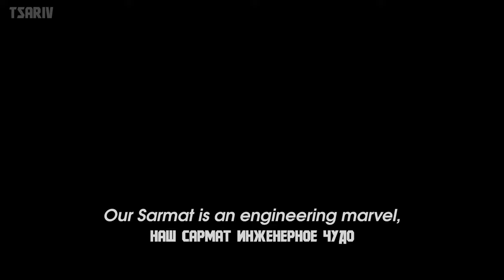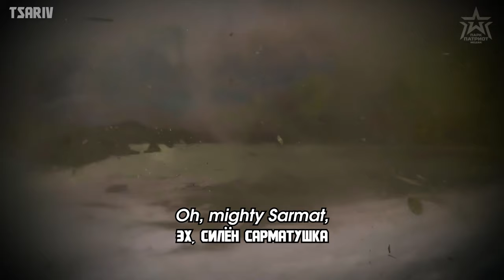SARMATUSHKA - САРМАТУШКА by Denis Maidanov [English/RU Lyrics]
Song dedicated to Russian Sarmat ICBM

Lyrics Russian:
Богатырь с электроникой сложной
Защитить свою родину рад.
Мы в контейнер стальной осторожно
Опускаем наш грозный Сармат.

Дремлет комплекс командных приборов
Ждёт команды могучий заряд
Поразить неприятеля норы
Собирается русский Сармат

Эх, Россия-матушка
В бой готов Сарматушка
Верь нам, с красным знаменем
Ба-бу-шкааа!

Эх, Россия-матушка
Ба-бу-шкааа!

В нём скопилась вся мощь Енисея
Воля твёрже уральских гор
В пыль врагов в мгновенье рассеять
Он готов исполнять приговор

Ему ПРО США не помеха
Ему санкции не страшны
Для Сармата одна лишь утеха
Потревожить натовцев сны

Из России-матушки
В даль глядят Сарматушки
На соединённые штатушки

Из России-матушки
На соединённые штатушки

Наш Сармат инженерное чудо
Наш Сармат мощный голос страны
Пусть боятся Бандеры, Иуды
Поджигатели новой войны

И дрожит мировое буржуйство
Собираясь дорогою в ад
И несёт боевое дежурство
Наш могучий красавец Сармат

У России-матушки
На посту Сарматушки
На шевронах и в сердцах бабушки

Эх, Россия-матушка
В грусти супостатушка
Перемоги нет, одна зрадушка

Эх, Россия-матушка
Эх, силён Сарматушка
Выше нос солдатушка
Братушка

Эх, Россия-матушка
Заряжай Иванушка
С нами Бог и с нами Сарматушк